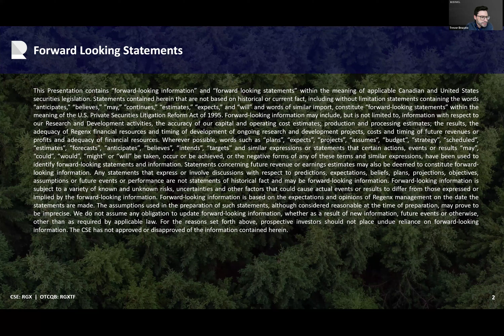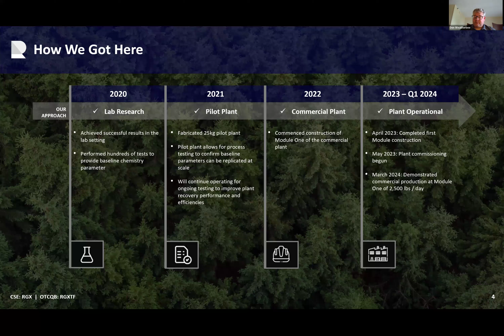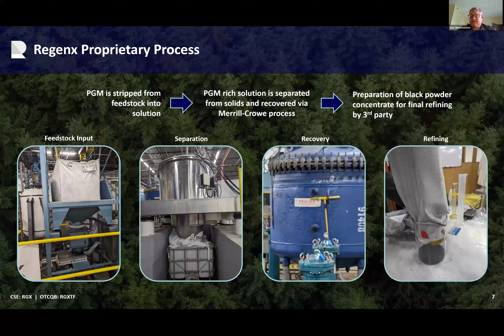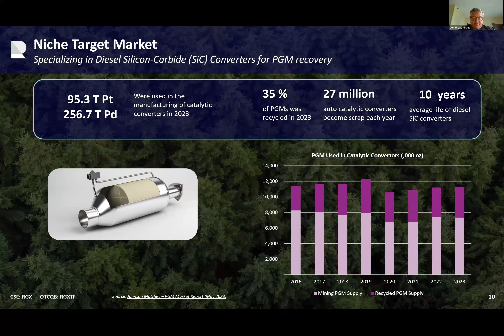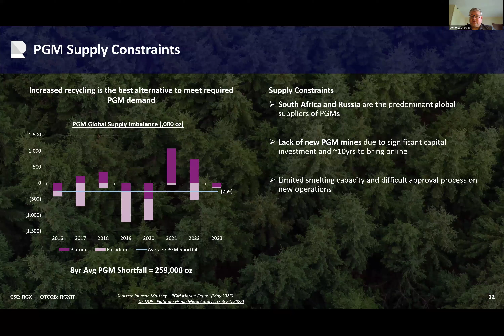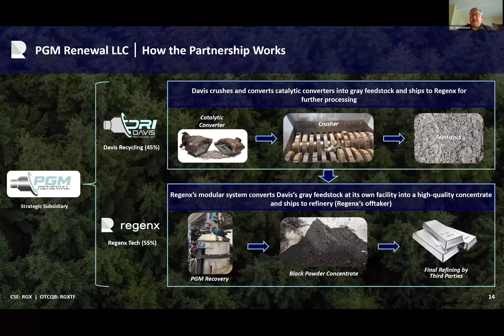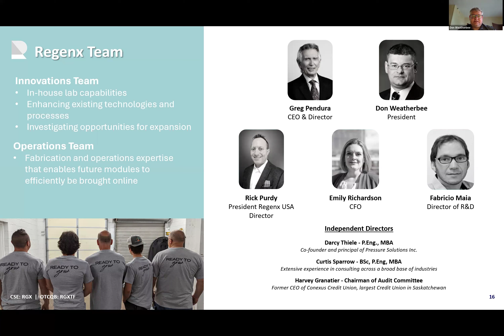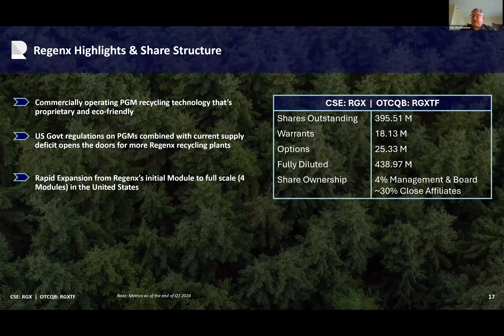Regenx Corporate Introduction Webinar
Regenx's President, Don Weatherbee, presents an introduction to the Company's story, including an in-depth discussion surrounding current operations and upcoming milestones.

Introduction: (02:12)
Company Timeline: (03:37)
The Regenx System: Module 1 is Operational: (04:55)
Regenx's Proprietary Process & Sustainable Solution: (05:54)
Niche Target Market: (07:18)
Growing PGM Market Opportunity: (08:59)
PGM Supply Constraints: (09:41)
Strategic Partnership with Davis Recycling (10:29)
Company Milestones: (12:10)
Regenx Team: (13:42)
Company Highlights & Share Structure: (15:12)
Q&A: (16:51)